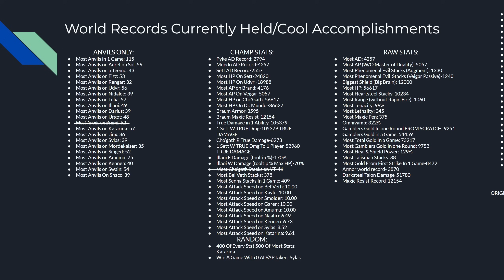Cho'gath But I Kill ANYONE Instantly With R!! No Counterplay! Quest For A World Record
As arena comes to a close, I will be uploading 3 will it stat shards a day and 2 quest for world record games daily for y'all until I run out of arena content I have recorded!